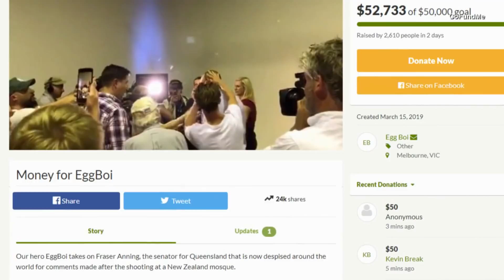'Egg Boy' GoFundMe Will Reportedly Help Mosque Victims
A teenager who cracked an egg over the head of an Australian senator has become an international hero. Video of Will Connolly, 17, smashing an egg over Sen. Fraser Anning's head has earned him the nickname "Egg Boy." The senator tried to fight back, punching Connolly a few times before the boy was tackled to the ground. Connolly reportedly opposed Anning's comments after the mosque attacks in New Zealand, which left 50 people dead. InsideEdition.com's Mara Montalbano has more.